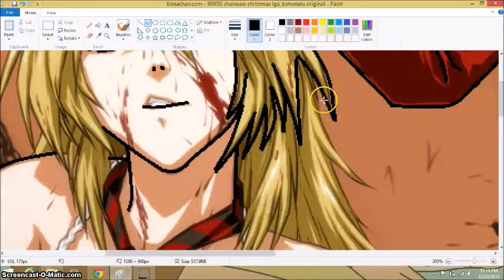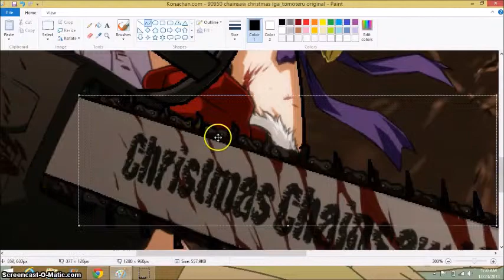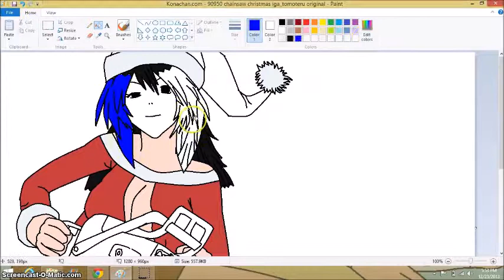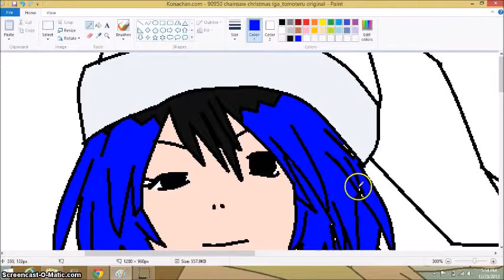Chainsaw Christmas!!!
I got my lovely chainsaw and I'm ready to have my Bloody Christmas
I love all of you guys and i hope you have a Wonderful Christmas,THIS UCHIHA IS OUT!